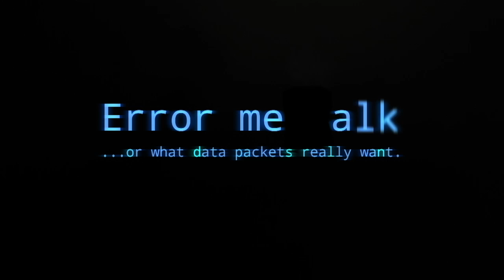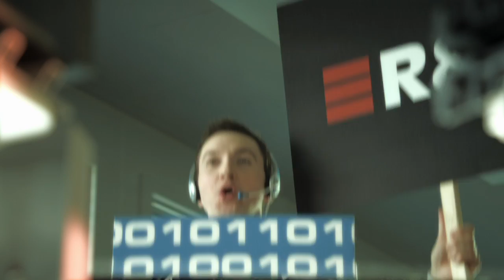Error message... or what data packets really want.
Network communications are shaping our lives more than ever before. They are one of the keys to the future. This is why we do everything to guarantee a reliable and fast data traffic. This is the only way to allow people to communicate without restrictions.

Our corporate movie with a special twist shows how the "data packets" benefit.

R&M (Reichle & De-Massari AG) is a globally active corporate group in the information and communication technology market, based in Wetzikon, Switzerland. We develop, manufacture and sell infrastructure solutions for communications and data networks.

Thanks to our innovative strength and integration capability, R&M covers the entire range of copper and fiber-based connectivity. R&M solutions can be used in LAN, telecommunications, Fiber to the Home, Fiber to the Antenna and data centers. Software from R&M supports the management of network infrastructures.

R&M has its own manufacturing facilities in 14 locations worldwide. Sustainability is a central element of R&M’s strategy and values.